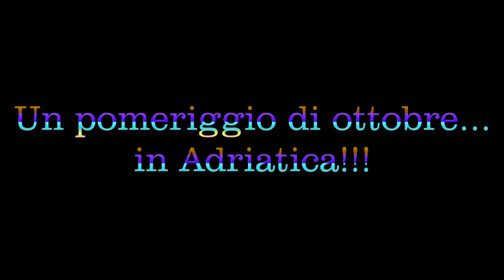Un pomeriggio di ottobre in Adriatica!!!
Buona Visione!!!
Riprese del giorno 5 ottobre 2019.